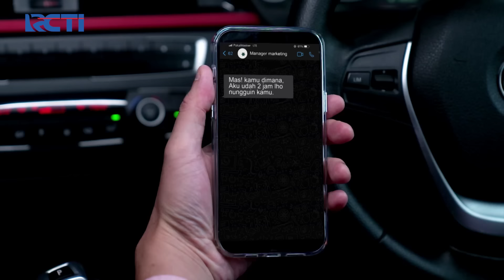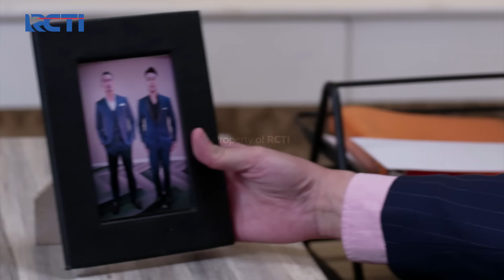TIDUR BARENG!! David Kasih Kejutan Untuk Shinta | CINTA BERAKHIR BAHAGIA | EXTENDED | EPS.6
Shinta menemani david tidur di hotel sambil mendengar keluh kesahnya, kemudian david memberikan kejutan untuk shinta dengan memberikan jam tangan mewah.

TIDUR BARENG!! David Kasih Kejutan Untuk Shinta | CINTA BERKAHIR BAHAGIA | EXTENDED | EPS.6